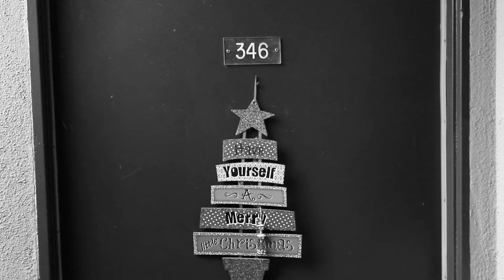Roger West's Christmas | 2020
Roger West returns for yet another installment of his heartwarming Christmas specials, joined by even more friends.